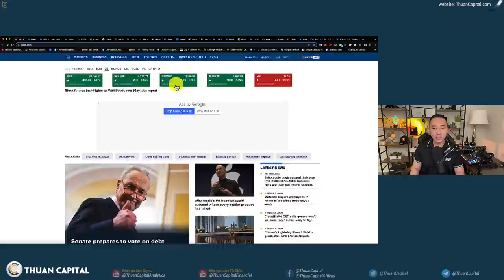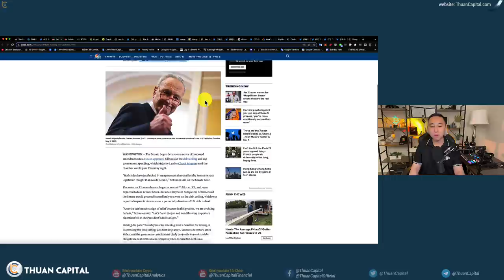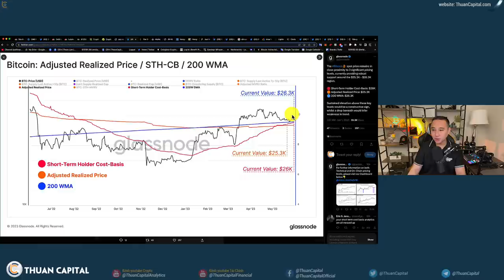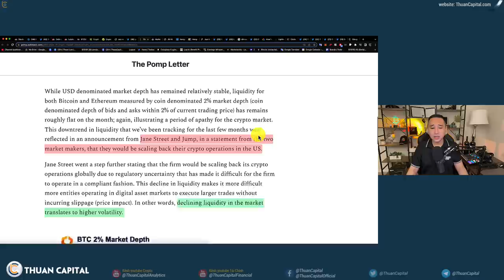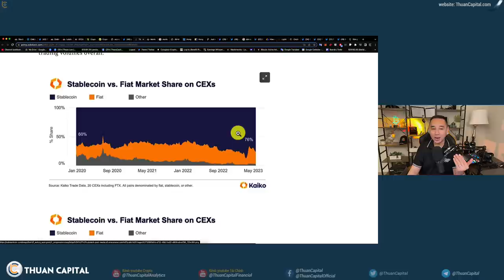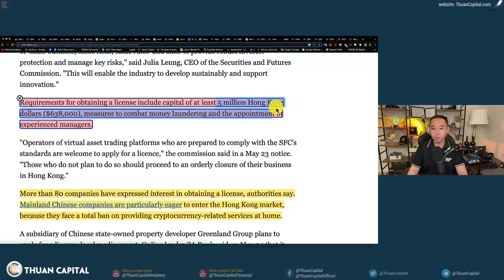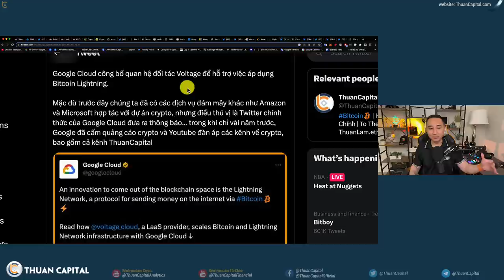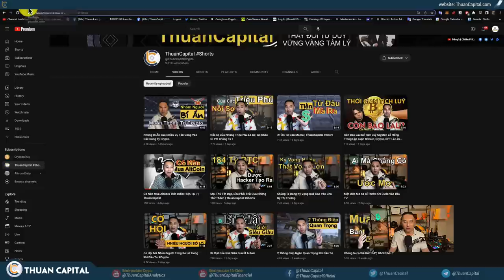1615 - Hạ Viện Thông Qua Nợ Trần | Thị Trường Crypto Đang Như Thế Nào? Hong Kong Mở Cửa Cho Crypto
⏱️ TIMESTAMPS
00:00 - Chỉ số thị trường tài chính xanh | Fed bỏ qua đợt tăn lãi suất tháng 6?
02:58 - Nợ trần có được thông qua tại Thượng viện ngày hôm nay?
05:16 - Điểm tin dầu, vàng, crypto
07:00 - Onchain: Nhóm cá voi (Trên 10K BTC) thu mua
11:00 - Onchain: Khối lượng giao dịch tháng 5 thấp
13:31 - Tính thanh khoản thị trường và nhà tạo lập (Market Maker)
18:06 - Mô hình hoạt động của thị trường crypto
21:27 - Hong Kong chính thức mở cửa cho giao dịch crypto
24:37 - Các sàn nộp đơn tham gia thị trường crypto tại Hong Kong
26:16 - First Digital có trụ sở tại Hồng Kông đang giới thiệu 1 đồng ổn định có tên First Digital USD (FDUSD), dự định sẽ được hỗ trợ 1:1 bằng Dollar hoặc tài sản có giá trị tương đương.
28:22 - Google Cloud công bố quan hệ đối tác Voltage để hỗ trợ việc áp dụng Bitcoin Lightning
30:23 - Công ty Circle phát hành đồng ổn định USDC đã loại bỏ hoàn toàn trái phiếu Hoa Kỳ khỏi khoản dự trữ của mình.
31:08 - Stablecoin phi tập trung DAI đang trải qua một sự thay đổi lớn khi MakerDAO giảm tỷ lệ lưu trữ USDC từ 50% vào tháng 8 năm 2022 xuống còn 23% và chọn lưu trữ thêm công trái phiếu Hoa Kỳ
32:21 - Ưu đãi dành riêng cho cộng đồng Thuancapital